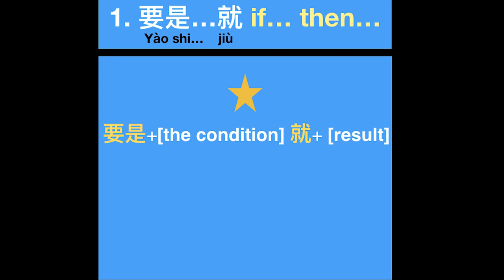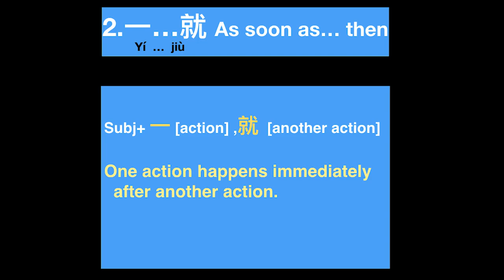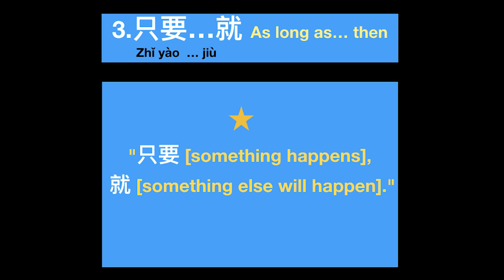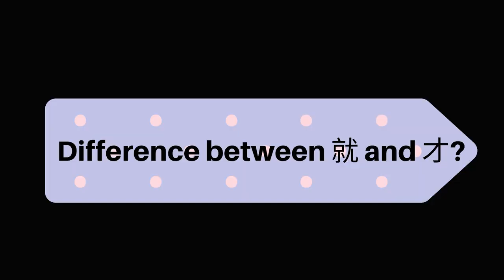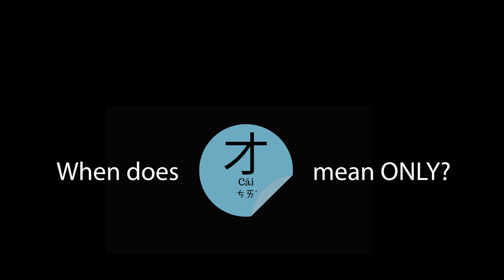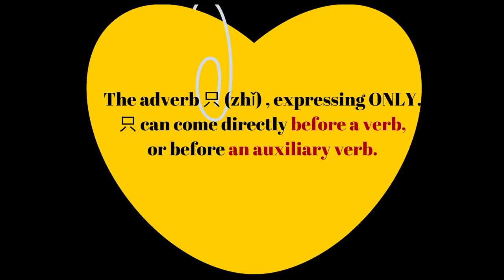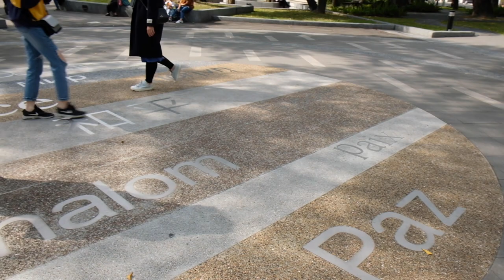Comaring 就(jiù) and 才(Cái) and只( zhǐ). Chinese Grammar Lesson. TOCFL band A2&B grammar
❤ I made a Free Webinar : How to prepare TOCFL Band A 1,000 Vocabulary, listening and grammar?
❤ Want to speak Chinese naturally and fluently? My Conversation Training course just released!

🌈Chinese Adverbs: Comparing 就(jiù) 才(Cái) 只( zhǐ) (With Examples)
In today's Chinese grammar lesson, I'll explain these three commonly used adverbs
只(zhǐ), 就(jiù) and 才(cái), translatable as “only”. However, there is NO
EXACT equivalence in English or probably in your language. I'd recommend you to remember each CONTEXTS and the function. I use them ALL THE TIME. They can help you add a natural feel in your language and help you get your meaning crossed just like how natives do!

❤️Take to ME :
I’m Miss Lin 林老師 from Taipei, Taiwan. A Mandarin Chinese teacher  and a language enthusiastic based in France. It's my dream to connect the world with my Chinese teaching also share with you my charming country, Taiwan. My goal is to teach you 21 century authentic Chinese in a fun and fast way.  If you're about to take HSK or TOCFL exam, more lessons about Chinese grammar will be uploaded soon!

■ Facebook Page Mandarin With Miss Lin